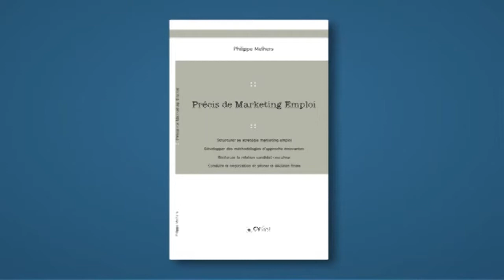P. Hemmerlé (CVFirst) : "Inutile d'avoir plusieurs CV"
Les rédacteurs dirigés par Philippe Hemmerlé, le DG de CVFirst, aident les cadres à créer le curriculum vitae qui leur ressemble. Et à « marketer » leur parcours en évitant les mensonges.